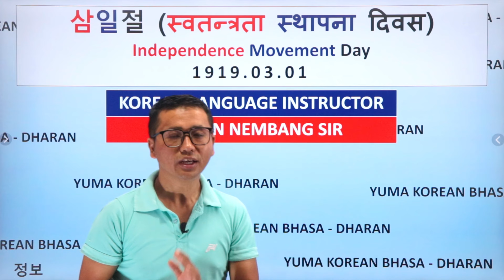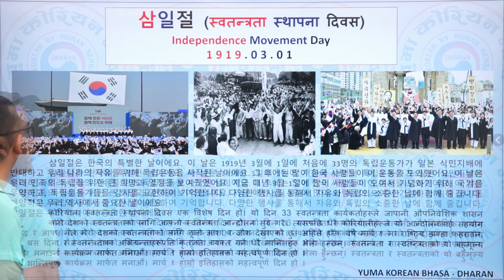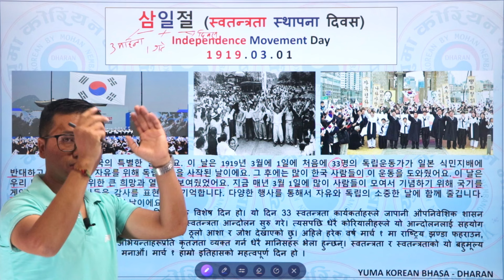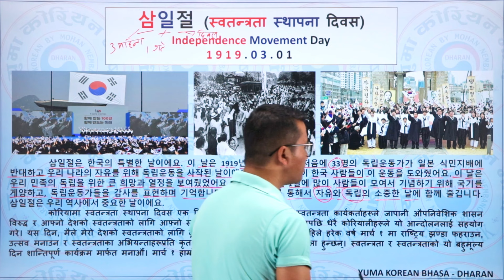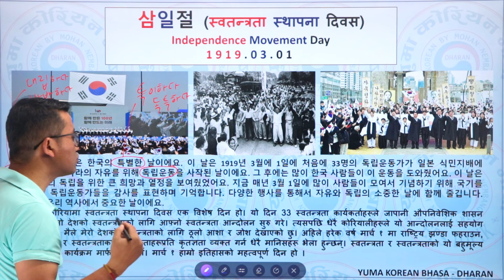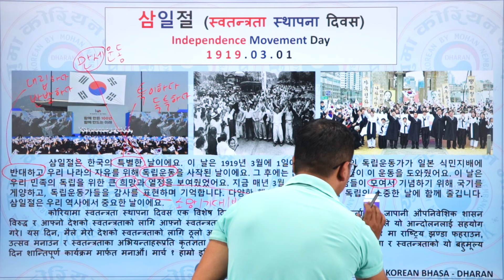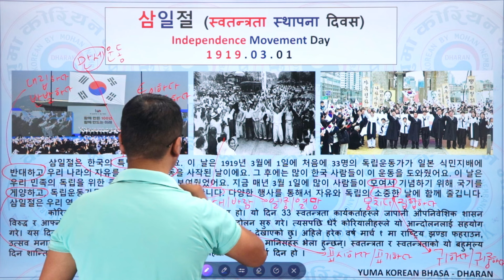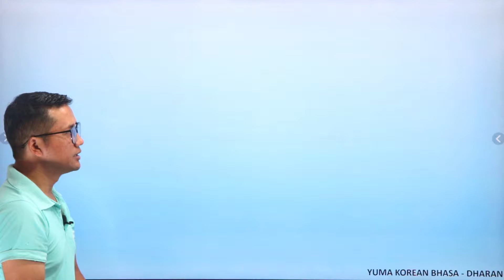삼일절 (कोरियाको स्वतन्त्रता स्थापना दिवस)- Independence Movement Day || Learn Korean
नमस्कार, म मोहन नेम्बाङ्ग हजुरहरूको कोरियन भाषा प्रशिक्षक । अाज म हजुरूहरूलार्इ कोरियन स्वतन्त्रता स्थापना दिवसको बारेमा वर्णन गर्नेछु।
Hello, I am Mohan Nembang your Korean Language Teacher. Today, I am going to describe about  Korean Independence Movement Day।